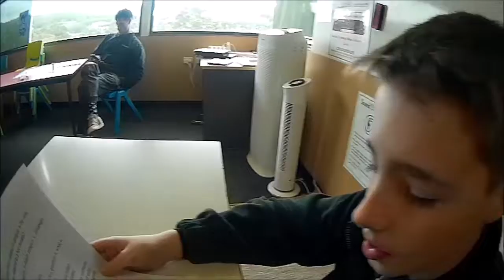Who wants to be a 1001 air - MyState Student Film Festival 2022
This film was made by Grade 6 students from Margate primary school for the 2022 MyState Student Film Festival in the Primary (Year 3 – Year 6) category.